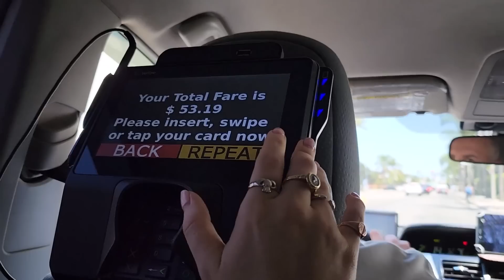A Chaotic Moving Vlog (because what’s new?)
Thank you Birch for sponsoring! to get $400 off your Birch mattress, plus two free pillows.

Linda Møller
Ryan Sivek
Melissa Haley
Kinivaq
Kitty